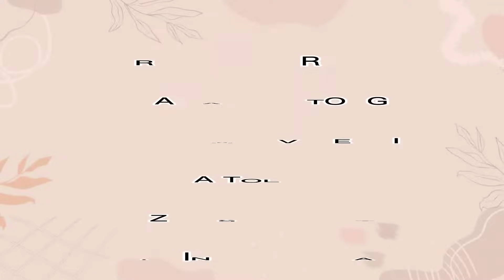Can I Have A Dance- Waltz